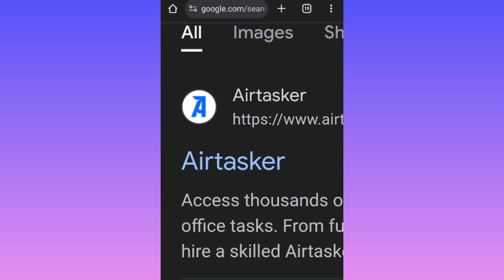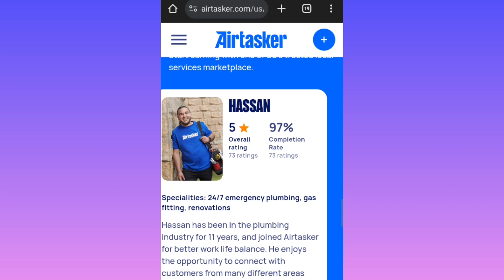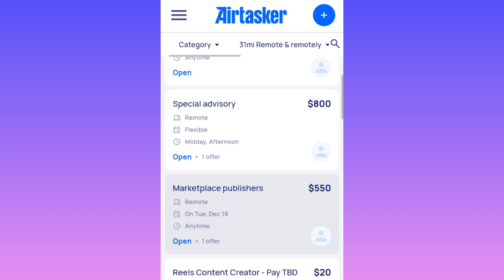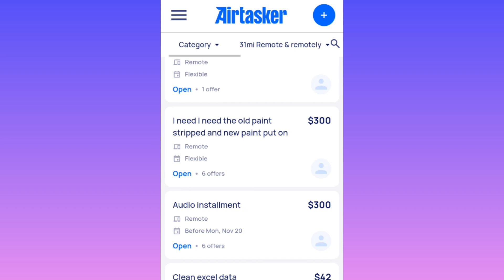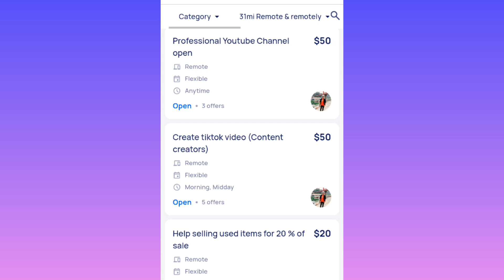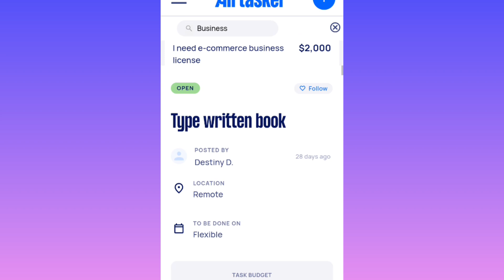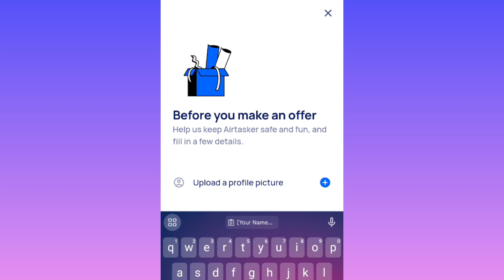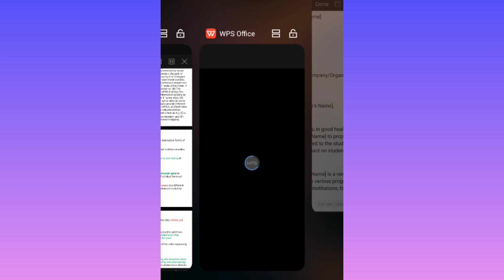Earn 100$ Per Day | Online Earning | Make Money Online Without Investment | Online Earing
This video is about $100 Make Money Online Without Investment in Pakistan/India-Copy Paste Work | Online Earning
Are you ready to explore a no-investment online earning opportunity in Pakistan/India? Look no further! In this video, we delve into the world of Copy Paste work, guiding you on how to make $100 or more from the comfort of your home! 💻🤑

🚀 Learn the ins and outs of this simple yet effective method with our step-by-step guide. No upfront costs, no complex skills required—just a computer and an internet connection! 🌐💼

🔍 Discover how to find suitable projects and execute Copy Paste tasks with precision to maximize your earnings.

💼 Whether you're a student, homemaker, or anyone looking to supplement their income, this tailored method is for you! Join us on this online earning journey and start making money without any investment. 🏡💸

Let's dive into the world of Copy Paste work and unlock the potential of online earning in Pakistan! 🌟🇵🇰

Queries Solved:-
$100 Make Money Online Without Investment in Pakistan/India
Copy Paste Work
Online Earning
earning app
earning apps
earning app2023
copy paste
online copy paste work
online copy paste job
copy paste online work
fiverr copy paste work
copy paste work online
copy paste work from mobile
Content writing
blog writing
Rewrite Content
make Money From home
Data Entry
seo jobs
Real Earning
Digital Marketing
essay writing
writing jobs
freelance writing
samina syed
samina syed